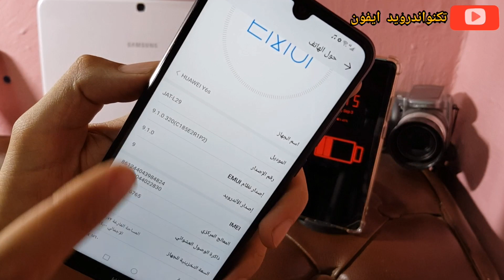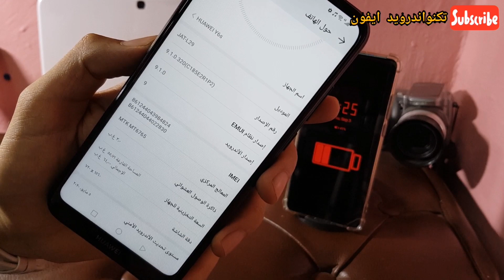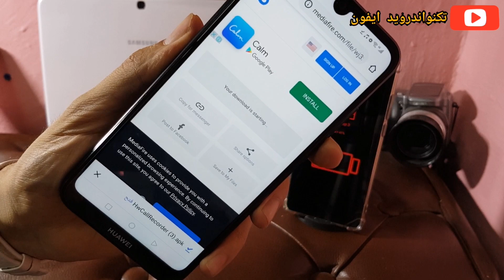تسجيل المكالمات على اجهزة هواوي واجهزة هونر التى عليها نظام 9.0 و 9.1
في هاذا الدرس سأشرح لكم طريقة تسجيل المكالمات على اجهزة هواوي و اجهزة هونر التي عليها نضام اندرويد 9 واندرويد 9.1
لتشغيل الطريقة حرفيا تابع الفيديو حتى نهاية شكراً على المشاهدة
رابط الإضافة لمذكورة في الشرح👇